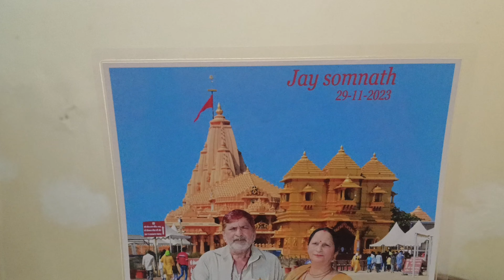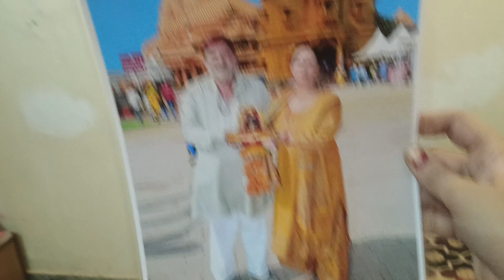पापा जी ने कराया सिंघी ट्रीटमेंट || सिंघी थेरेपी खून निकाल कर देसी इलाज का दावा ,कितना सच#tyagivlog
Tyagi family persents -

so guys Aaj papa ji ne lagwai singhi Jo ki bhut purana elaaj hai papa g ke gude me kafi dino se dard ho rha tha to ramdev ilaaj hai ye singhi